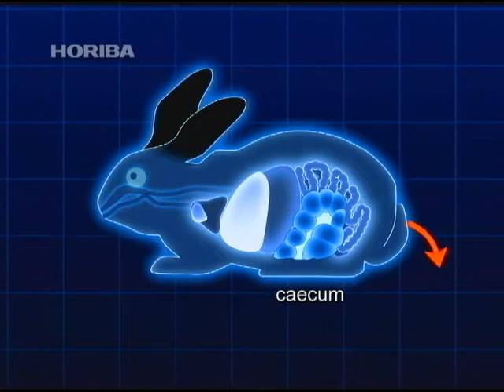pika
GAIAPRESS continues to shed new light on the wonders of nature, including theories that used to be considered unscientific or have long been ignored, in order to gain a new perspective on science.

Pay a visit to rocky snow-capped mountains in Hokkaido and we may hear a sharp cry from time to time.
The cry belongs to the northern pika.
It is difficult to catch a glimpse of this extremely cautious creature as it moves swiftly around the rocky mountain terrain.

However, every now and again it comes to a standstill as if to bask in the sunlight.
With small, round ears and short legs, the northern pika's primitive features make it a living fossil in comparison to other rabbits.

The rabbit family is thought to have appeared around 37 million years ago in what is now known as Central Asia.
While it is not known for certain when the evolution of common burrowing rabbits and pikas branched off, prairie inhabiting burrowing rabbits spread from Europe to North Africa, and the cold climate inhabiting pikas spread towards Siberia.

The easily preyed upon rabbit has tended to inhabit moorlands and cold areas which have limited vegetation for food.
In order to adapt, rabbits have developed their caecum to extract nourishment from even the most indigestible twigs and tree barks.
The rabbit's caecum is home to numerous symbiotic bacteria which ferment digestive products to produce vitamins.
Rabbits have adapted to moorlands by eating the fermented waste produced by their caecum.

With the onset of the ice age, pikas moved south in search of new foraging grounds as ice sheet expanded.
The existence of pikas in Hokkaido is a relic of the last ice age.

The northern pika wasn't the only living thing to cross over to Hokkaido during the ice age.
Such birds, insects, and plants can be seen today in the snowy mountain ranges.
One such plant, wild rosemary, has a surprising connection with the northern pika.

Non-hibernating northern pika gather wild rosemary leaves to store along with caecum feces in order to supplement nutritional deficiency in winter.
Wild rosemary contains a volatile substance similar to camphor that prevents mold from developing on the feces.
Many plants in cold areas have toxic constituents in order that they may survive in a harsh natural environment.
Pikas take advantage of one such example.

Humans do not have such refined sensors with which to measure the natural world.
However, humankind posses the power of analysis, one that goes beyond our natural limitations.
The protection of this diverse and beautiful earth through the analysis of nature is a mission that has been entrusted to humankind.